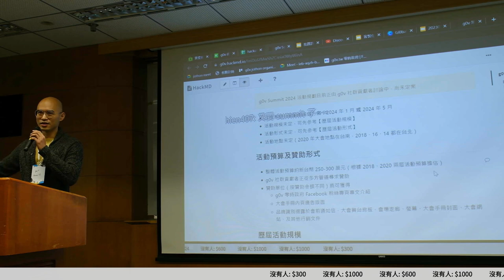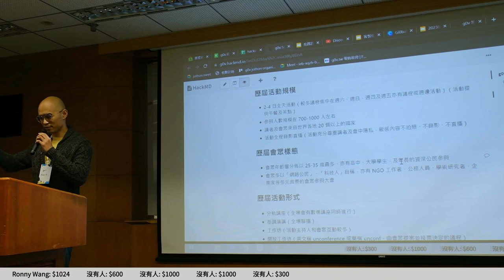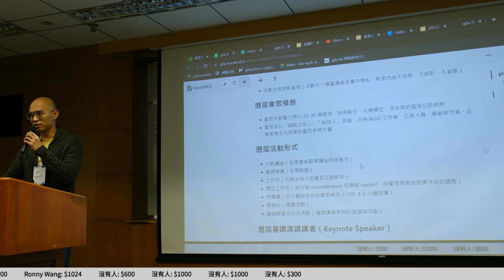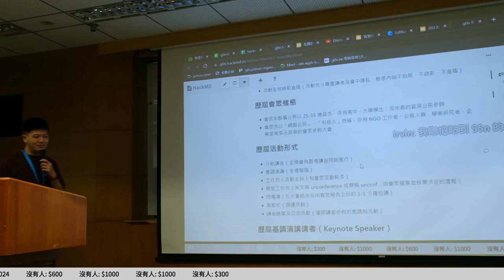g0v tw hackath55n — 提案 — g0v Summit ／ pm5 — AI 也想參加黑客松